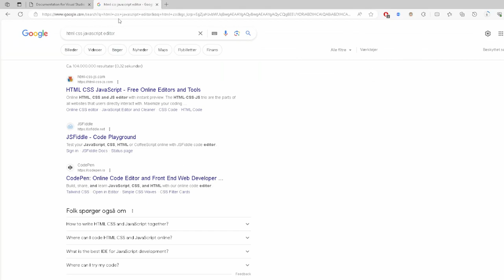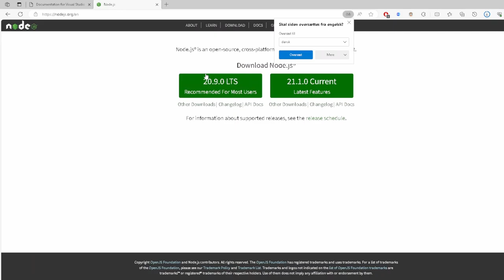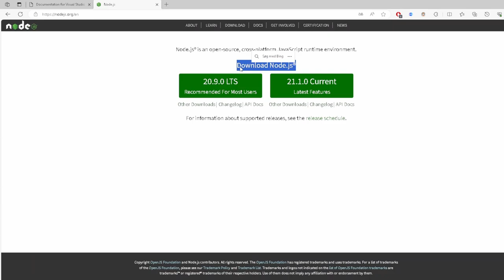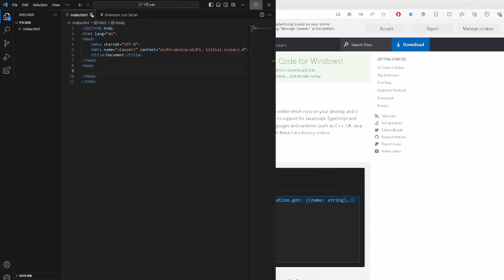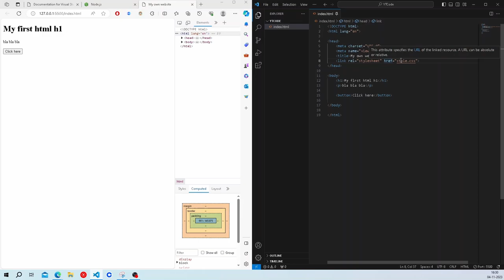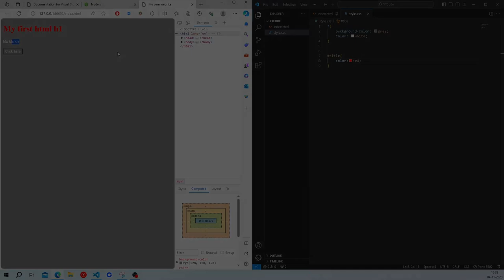How To Become a Programmer FAST in 2023 (No Experience)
🚀 Unlock the world of web development in just 10 minutes! This beginner-friendly tutorial is your first step into becoming a programmer, teaching you the basics of HTML, CSS, and JavaScript - the building blocks of the web. Whether you're dreaming of creating your own website, developing a stunning web app, or just curious about coding, this video will set the foundation for your programming journey. No prior experience needed - start coding today!

👩‍💻 What You'll Learn:

HTML: Structure your web pages with ease.
CSS: Style your pages to look professional.

💼 Why Programming?

High-demand skill set
Foundation for web development, app development, and more
Empowers you to bring your ideas to life
📘 Resources Mentioned:

[E-BOOK] - Learn about programming with this e-book.
Three.js Essentials: A Beginners Guide [E-BOOK] ►

SONG/ARTIST ► Where you are - Nasheed